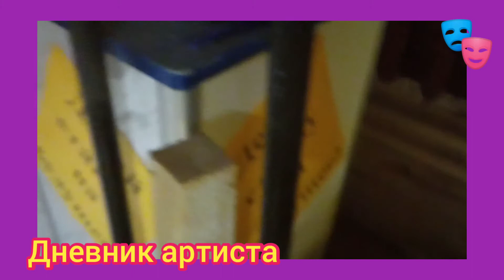Приехал на работу в Путилово и увидел зал в крестах.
Всё-таки повезло мне с работай, почти каждый раз новое место, новые знакомые, новые нюансы и обстоятельства… В этот раз яю приехал в Путилово, что в Кировском районе Ленинградской области.